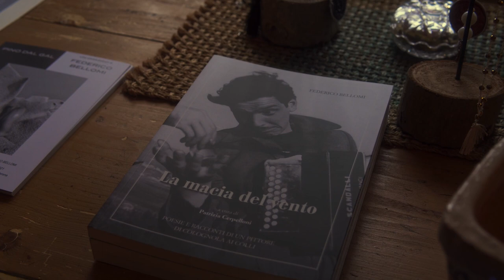Casa Museo Federico Bellomi filmato di Leonardo Perlini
CASA MUSEO FEDERICO BELLOMI EVENTI 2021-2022

LITTLE TALK AND A CUP OF TEA
APPUNTAMENTI CON L’ARTE

Arte e natura, i mantra della Casa Museo. L’incontro con il visitatore diviene ricchezza e condivisione, come nella tradizione cinese dove il rito del tè è segno di grande cura e attenzione verso l’ospite. Little talk and a cup of tea ovvero appuntamenti con l’arte è il primo di una serie di incontri dedicati ad artisti che, in qualche modo, hanno collaborato o incontrato Federico Bellomi.
Il Maestro fotografo Pino Dal Gal dà vita alle immense rocce di Capo Testa in Sardegna, l’obiettivo ne cattura le forme antropomorfe, con maestria divengono immagini visionarie, linee che si rincorrono nelle infinite sfumature del bianco e nero, magia di forme in simbiosi con la natura dove la figura femminile gioca nel mimetizzarsi.
Questi scatti, degli anni Settanta del Novecento, ben si inseriscono tra le pareti della casa natale di Federico Bellomi ed esponendo alcune immagini del lavoro Le Rocce Pino Dal Gal omaggia Federico Bellomi con il quale ha collaborato negli anni Settanta del Novecento e che, con tenera simpatia, ne ricorda la figura di grande artista.
Patrizia Cerpelloni